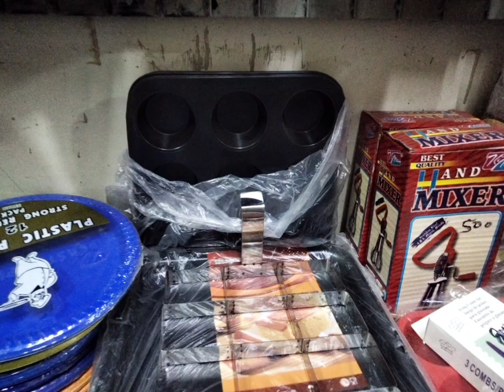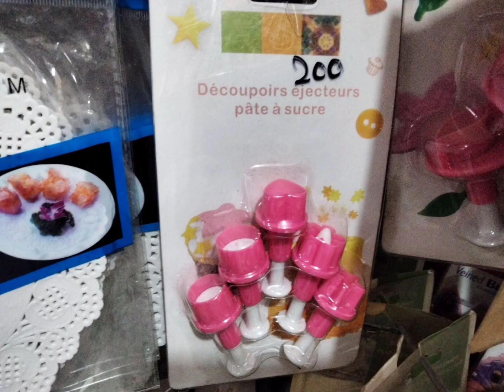cake baking professional molds what are the best modelling tools for fondant cake decorating tools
cake decorating ideas cake baking tools   fondant tools rolling pin , cookies cutters plungers fondant cutters icing knife spatula brush set  silicone baking molds fondant molds chocolate molds    party decorations wedding decorations birthday decorations items tools utensils available

 how to  use how to bake how to decorate
contact Maryam bakers Maryam baking